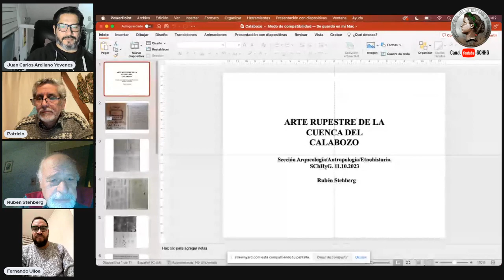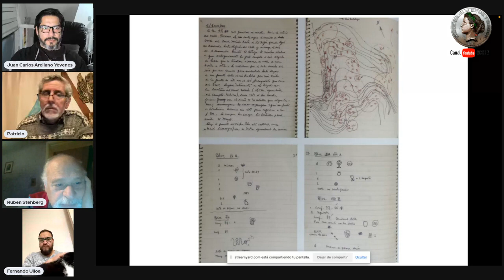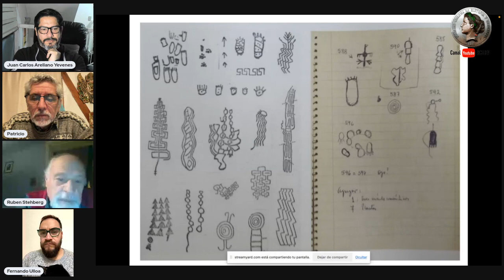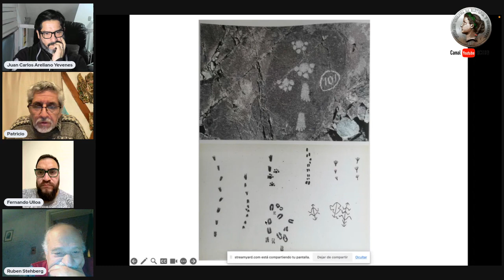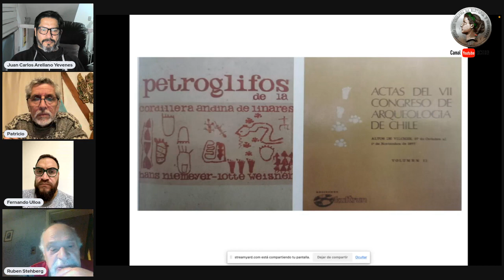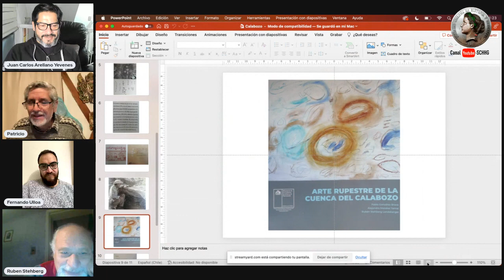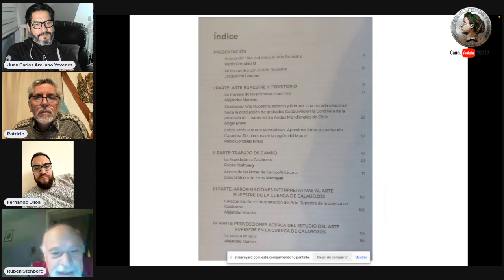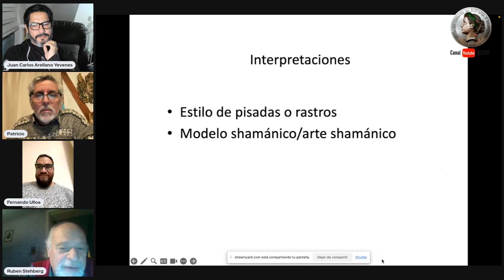Reunion Seccion arqueología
El Arqueólogo Ruben Stehberg, describe el trabajo realizado con los petroglifos del sector El Calabozo, ubicado en la vertiente oriental de la precordillera de Linares, tributario del río Guaiquivilo y de la cuenca hídrica del río Melado.